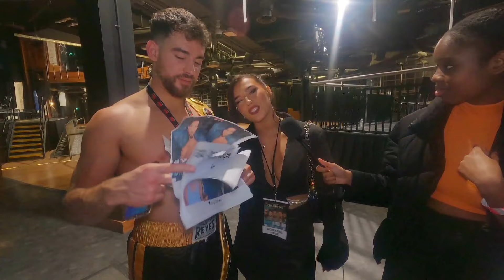MAFS star Jordan Gayle calls out Luke Worley and Georges Berthonneau after his first boxing win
Married at First Sight stars Erica and Jordan chat to us after Jordan took home the win in his very first fight.